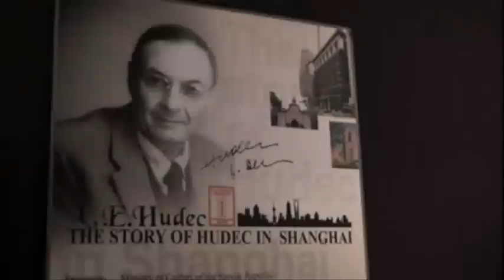Pribeh Ladislava Hudeca v Sanghaji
Slovenské národné múzeum v Bratislave spolu so svojimi partnermi otvorilo výstavu venovanú prezentácii architekta slovenského pôvodu, spolutvorcu modernej architektúry medzivojnového Šanghaja Príbeh Ladislava Hudeca v Šanghaji. Ladislav Hudec - muž, ktorý zmenil tvár Šanghaja. V Ázii slávny pod menom La-s´-luo Wu-ta-kche, človek s významným podielom na utváraní kozmopolitného charakteru medzivojnovej šanghajskej architektúry a premeny tejto metropoly na „Paríž Orientu. V publikácii Build in China označený ako najvýznamnejší zahraničný architekt, ktorý svojho času v Číne pôsobil. Viac na alebo prriamo na výstave v múzeu.